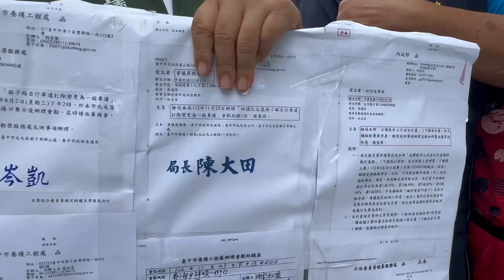爭取任何一項建設或陳情案會在收到『核定通過後』再來辦理會勘的嗎？